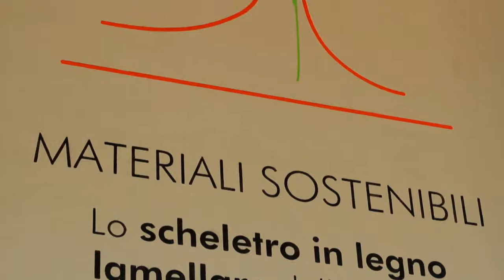EXPO 2015 - Caldana Travel Service S.p.A